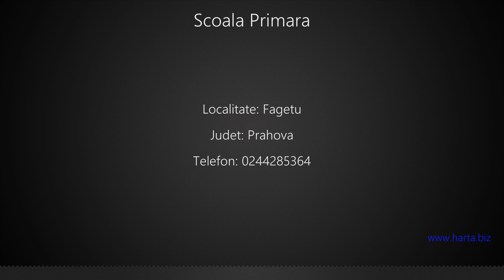Scoala Primara Fagetu